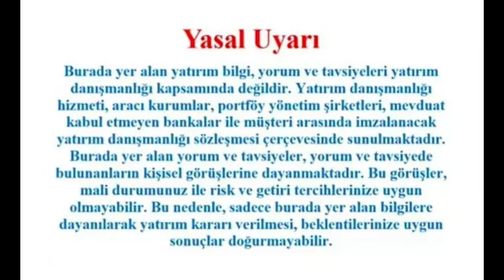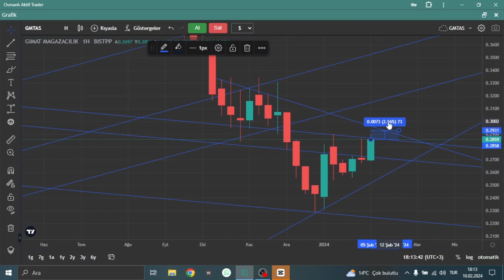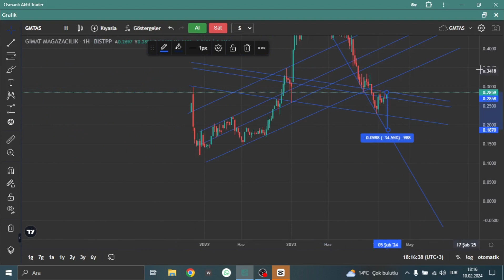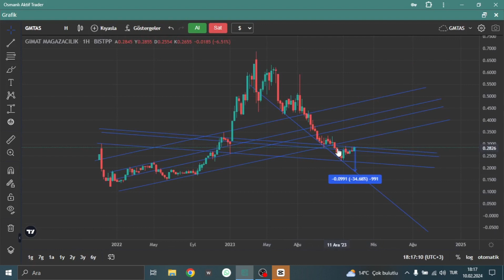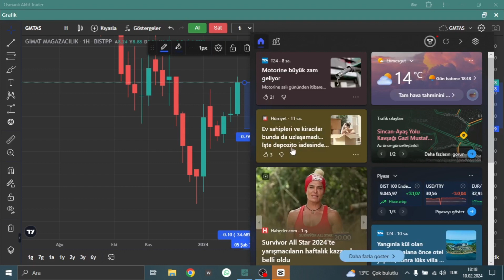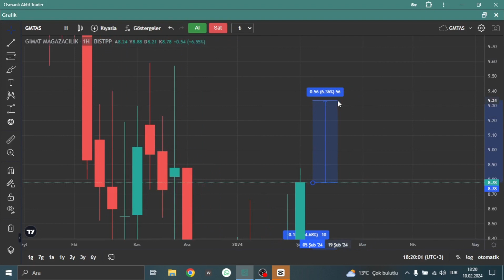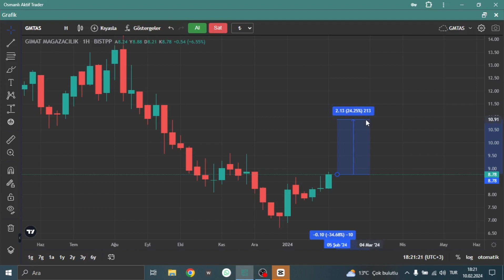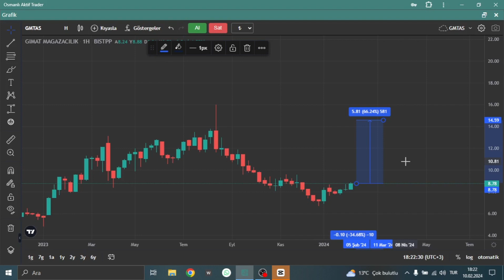GMTAS HİSSE TEKNİK ANALİZ